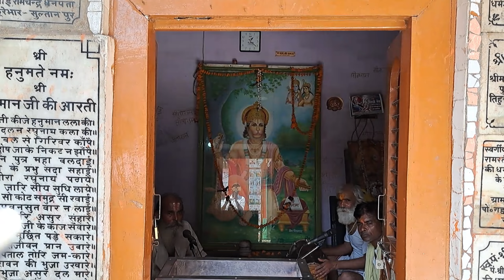Ram mandir, Amawa Ram mandir। राम मंदिर। अमावा राम मंदिर 🙏🙏🙏🙏 ,राम मंदिर अयोध्या, Ram mandir Ayodhya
viral, bestmoments, biggest bihar, about,  ,
vlog, patnavlogs, patnavlogger, patnavlog, Ananddayawan ,
TheAD06vlogs
motovlog ,
educational,